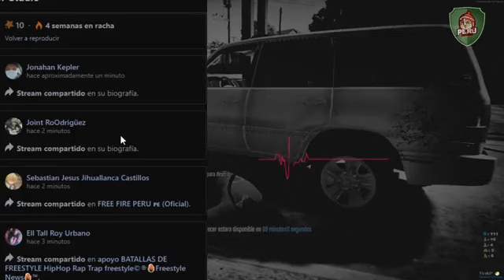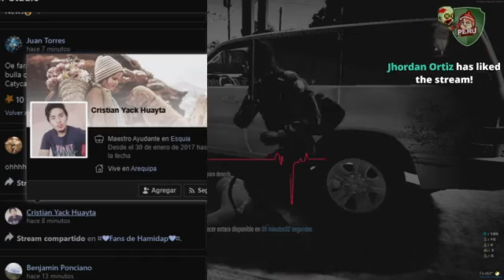✅INSOLITO!! FARAÓN LOF SHADY JUGANDO AL GTA V. MATE DE RISA MAS IMITACIÓN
eL FARAON EN GTA V INSOLITO